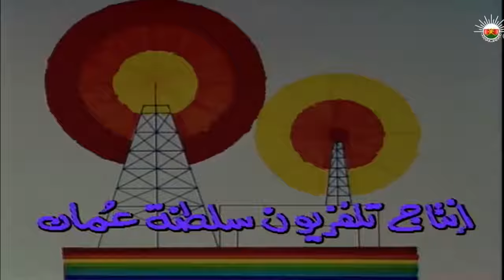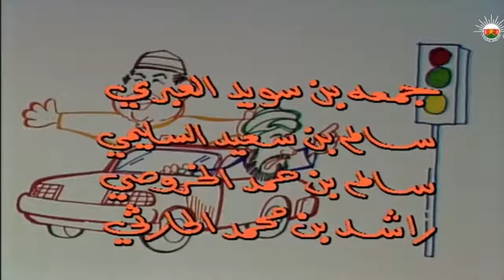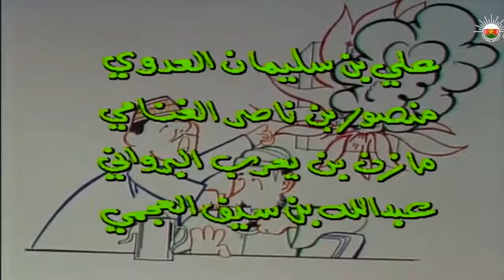مسلسل_صيف_حار_الحلقة_السابعة